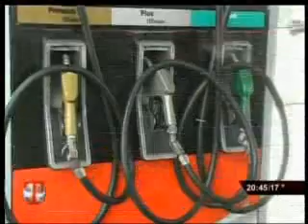16 03 12 TELECENTRO NOCHE Petro caribe se indica posible solución al alza del combustible comenta Pérez Molina